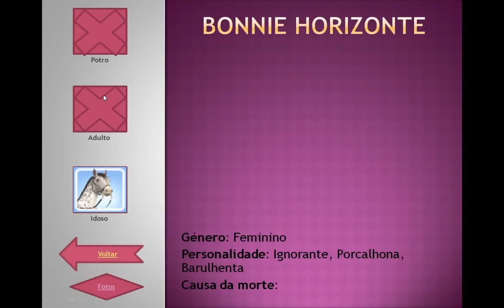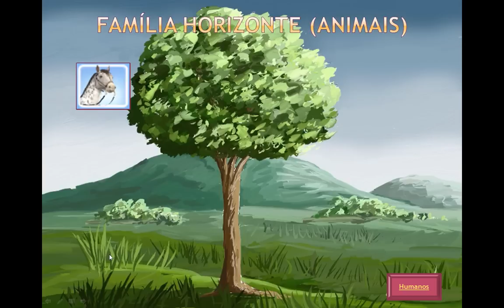Sims 3 - My New Family Data Organizer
I've organized all data of all people from my new family in Sims 3. I'll be adding everyone that will come so I can always remember them even after they die. I added their skills now, it's just not in this video.